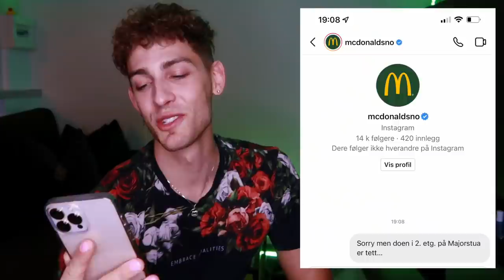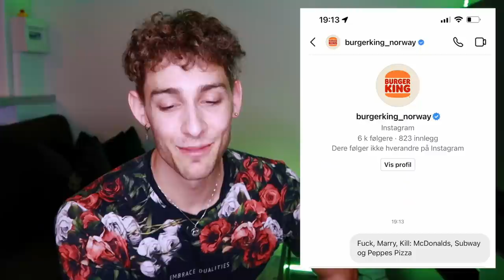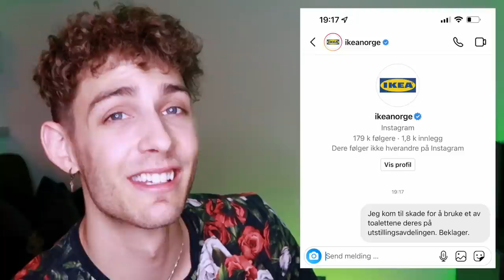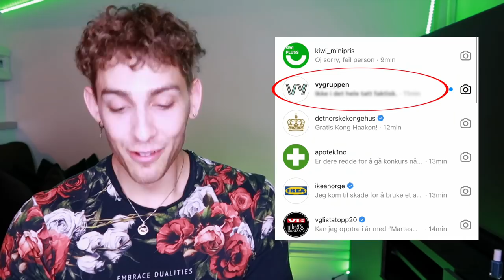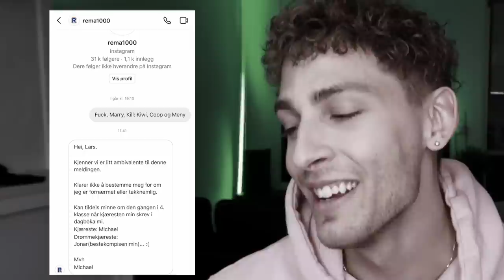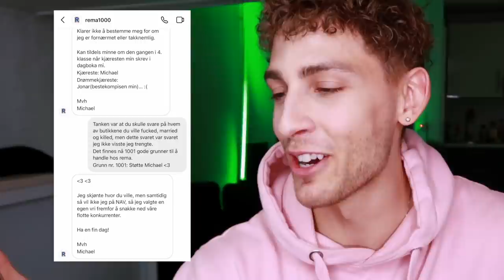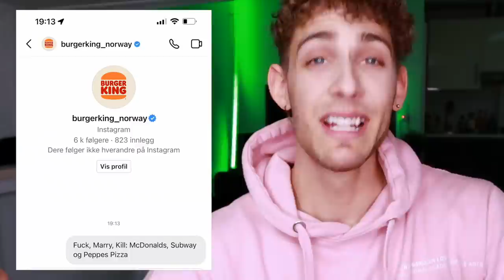SENDER DM TIL NORSKE MERKEVARER ** Og Får Svar!! **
Jeg sender DM til mange norske merkevarer på Instagram - og får svar! Jeg DM'et Det Norske Kongehus, McDonalds, Kiwi, SAS, Norwegian, TV2 Hjelper Deg, RedBull Norge, Fanta, Burger King, VG Lista Topp 20, VY, Vipps, Rema1000, IKEA og Apotek1!
Gi gjerne videoen en tommel opp, og kommenter under hvis dere ønsker flere sånne videoer! Neste gang kanskje jeg DM'er norske Influencere, YouTubere, TikTokere eller Idrettsprofiler?
Jeg heter Lars Henriksen, bor i Oslo og er mest kjent fra TikTok😍
Det blir kjempegøy å starte med YouTube, slik at dere får se mer av hverdagen min og bli kjent med meg på en helt ny måte!
Jeg kommer til å vlogge, gjøre challenges, lage videoer med andre norske YouTubere og TikTokere og generelt by på meg selv og gi dere god underholdning🤩

Gleder meg til å ta dere med inn i livet mitt❤️
- Lars